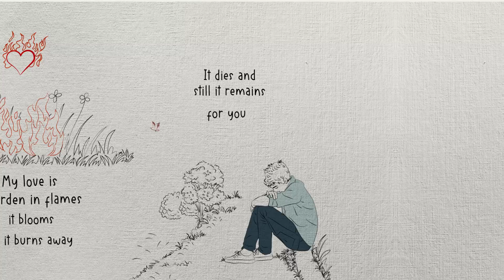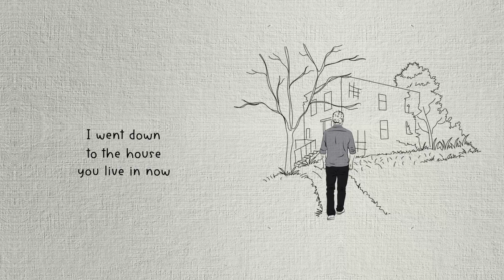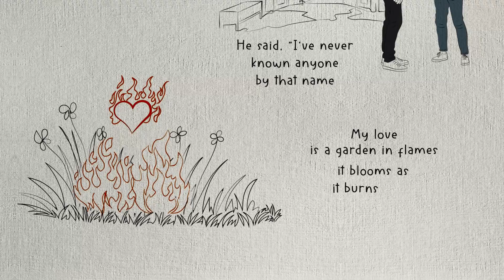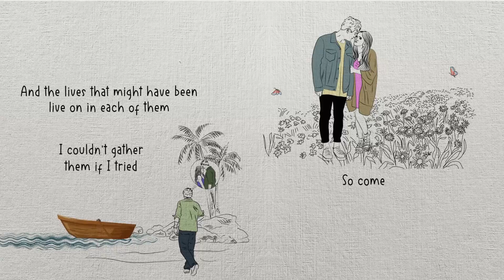Paul Weinfield - Garden In Flames (lyric video)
"Garden In Flames" is a song about love, loss, and the passing of time. It was written and performed by Paul Weinfield.

Paul Weinfield: all vocals, songwriting, and instruments, EXCEPT

Matt Kilmer: percussion

Keith Robinson: drums

Recorded by Craig Levy at Little Pioneer Recording Studios, NYC

Mixed and mastered by Roman Klun

GARDEN IN FLAMES

My love is a garden in flames:
it blooms as it burns away.
It dies and still it remains
for you, my baby.

I held a picture of the morning we met,
my hands aching with an old desire.
It hurt so much to see your picture’s hold on me.
I set that photograph on fire.

I went down to the house you live in now,
but nothing but an empty lot remained.
I saw your husband too, and I asked him about you.
He said, “I’ve never known anyone by that name.”

And I see time is like confetti
scattered in the sky.
Limitless worlds
drift side by side.
And the lives that might have been
live on in each of them.
I couldn’t gather them if I tried.

So come to my garden in flames,
oh you who never really went away.
In the flowering blaze,
I’ll give all my days
to you, my baby.

Words and music copyright of Paul Weinfield/Tam Lin Music Publishing (BMI, 2011)